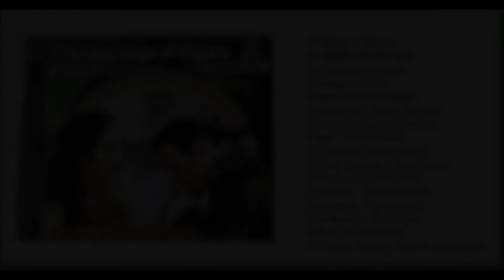Mozart The Marriage of Figaro (Disc 2)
Wolfgang A. Mozart - LE NOZZE DI FIGARO
The Marriage of Figaro
Teatro Lirico D’Europa
Giorgio Lalov, Artistic Director
Krassimir Topolov, Conductor
CAST:
Figaro – Peter Daalisky
La Contessa – Patricia Corry
Il Conte Almaviva – David Murray
Susanna – Fiorella Prandini
Cherubino – Viara Zhelezova
Don Basilio – Patrick Jones
Don Bartolo – Rainer Zaun
Marcellina - Boyka Vasileva
Digital Live Recording
Le Théâtre Molière, Ville De Sète, France

1.  Voi, Signor, Che Giusto Siete

2.  Che Imbarazzo E' Mai Questo

3.  Crudel, Perche' Finora

4.  Hai Gia' Vinta La Causa

5.  Riconosci In Questo Amplesso

6.  E Susanna Non Vien!

7.  Sull'aria

8.  Ricevete O Padroncina

9.  Ecco La Marcia, Andiamo!

10. Balletto

11. Amanti Costanti

12. L'Ho Perduta

13. Tutto E' Disposto

14. Giunse Alfin Il Momento

15. Pian Pianino Le Andro' Piu' Presso

16. Tutto E' Tranquillo

17. Gente, All'armi, Aiuto